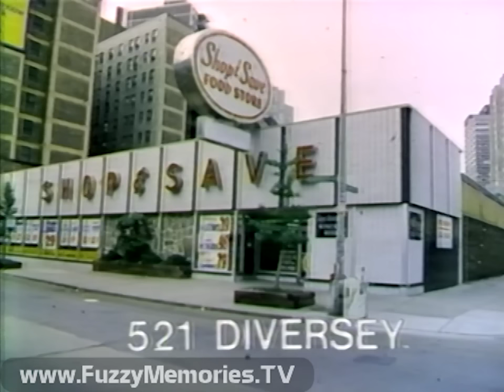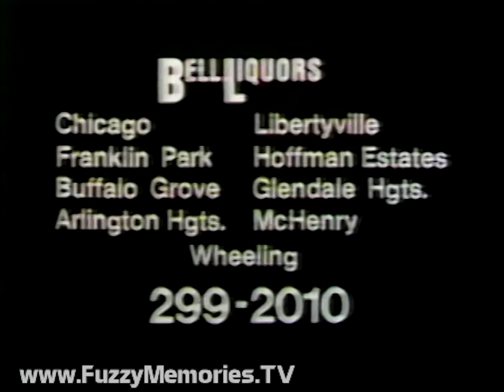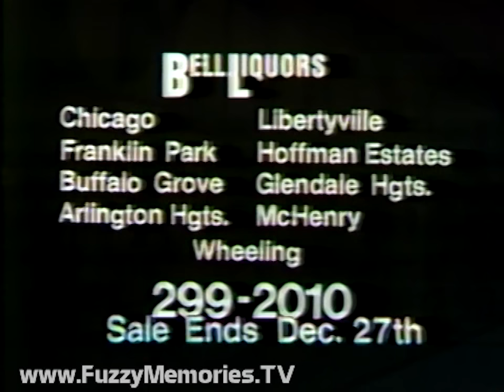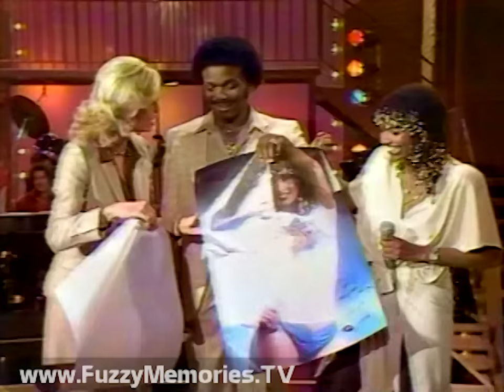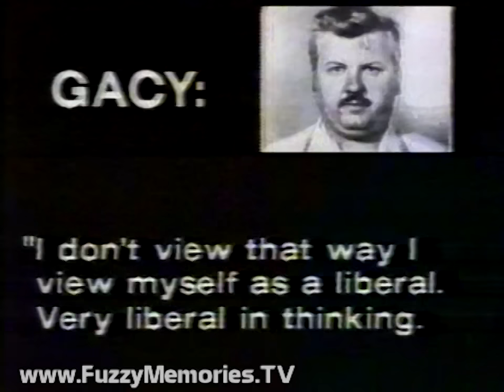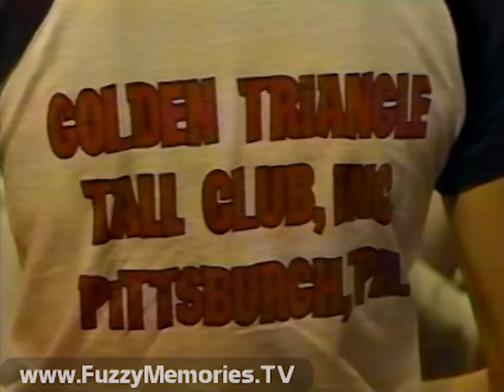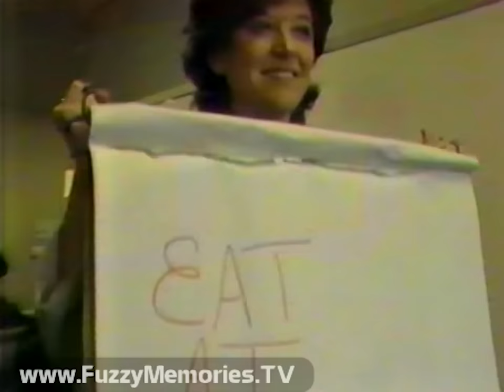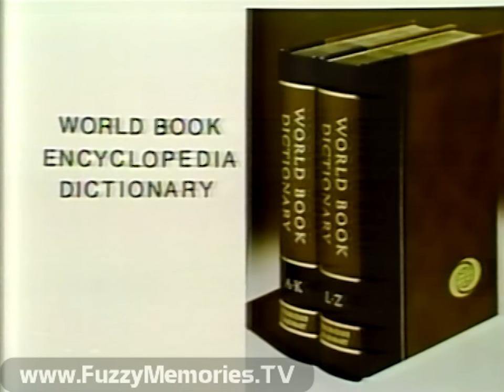The Toni Tennille Show - "Peaches and Herb" - WMAQ-TV (Complete Broadcast, 12/24/1980) 📺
Here's a complete episode of The Toni Tennille Show on WMAQ Channel 5, hosted by the second half of The Captain & Tennille duo.

The guests on this edition are Cathy Lee Crosby, travel expert Marty Leshner, a one-on-one with Jane Fonda, and musical guests Peaches and Herb.

Includes:

Animated Station ID / PSA for Little Stocking Appeal, Children's Home & Aid Society of Illinois (voiceover by Ed Grennan)

Show opening, with flute approximating synth instrumental break for C&T's last hit "Do That To Me One More Time"

Toni previews her guests, and what she'll be discussing with them, before introducing Peaches and Herb who perform "Funtime"

Opening titles, with voiceover (by Charlie O'Donnell)

Commercial: Western Union Singing Telegrams

Commercial: Shop & Save supermarket (voiceover by Ed Grennan)

Commercial: Talro Insurance Agency (featuring Mr. Leon Adams and Mr. Art Wirth)

Promo for NewsCenter5, spotlighting meteorologist Jerry Taft

Toni speaks with Cathy Lee Crosby about a vacation the latter took to "get away from it all," before signaling for next break

Commercial: Bell Liquors (voiceover by Ed Grennan)

Commercial: Central Furniture

Promo for Channel 5's late weeknight lineup, led by The Tonight Show Starring Johnny Carson at 10:30pm followed by Tomorrow: Coast to Coast with Tom Snyder and Rona Barrett at 11:30pm and Toni Tennille at 1am (voiceover by ??)

Commercial: Watlands Camera Shops

Toni introduces travel expert Marty Leshner who advises on how to travel safely, with Cathy involved in discussion

"Coming Up: Peaches & Herb" bumper, with voiceover (by Charlie O'Donnell) previewing Jane Fonda one-on-one

Commercial: Aarco-American (voiceover by Ed Grennan)

"Today, Tonight, Tomorrow" promo for said shows (voiceover by Norman Rose)

Commercial: Homemakers Furniture - with Shelley Long

Merry Christmas from Channel 5, with choir singing "Silent Night" and shots of Christmas tree around Merchandise Mart

Toni introduces Peaches & Herb, who provide her and The Captain with autographed posters before performing "I Pledge My Love"

"Coming Up: Toni Answers Questions" bumper, with voiceover (by Charlie O'Donnell) previewing Jane Fonda interview

Commercial: Burt's Clothes

PSA for Salvation Army Chicago Christmas Kettles (voiceover by Ed Grennan)

Promo for NewsCenter5 at 4:30pm, with Chuck Henry and Linda Yu, plus reporters including Terry Savage (sp?) (financial), Bonnie Haines (consumer), Jerry Taft (weather) and Jorie Lueloff (people in the news), and Chicago's only full-time helicopter (voiceover by ??)

Promo for NewsCenter5 look at 1980 events, and previewing 1981 for its 4:30pm, 6pm and 10pm editions (voiceover by ??)

Toni does a Q&A with the audience about the show, her and The Captain, followed by a "Getting to Know You" video vignette about the behind-the-scenes staff and doings

Holiday Safety PSA for National Safety Council (voiceover by Ed Grennan)

Promo for Flamingo Road for Monday at 9pm (8pm Central/Mountain) (voiceover by Casey Kasem)

Promo for Oliver J. Dragon special with guests Kukla, Fran Allison and Kuklapolitan Players for Christmas Day at 5pm (voiceover by ??)

PSA for Christmas Seals from American Lung Association

Toni introduces and shows Part 1 of exclusive one-on-one interview with Jane Fonda; she then announces next part will air next day, and promises a song before signaling for break

"Coming Up: Toni in Concert" bumper (voiceover by Charlie O'Donnell)

Repeat of promo for Channel 5's late weeknight schedule

PSA for USO (voiceover by Mike Douglas)

Repeat of Channel 5 Merry Christmas

Toni introduces guitarist/bandleader Ira Newborn, before singing "Clean Up Woman" and then closing show

Plugs for Babe from Fabergé, World Book Encyclopedia Dictionary, Budget Rent-a-Car and Bel Air Sands Hotel, followed by where to get tickets for show (voiceover by Charlie O'Donnell)

Ending credits

MCA TV - Exclusive Distributor

Incomplete PSA slide (tape cuts out almost immediately)

This aired on local Chicago TV early Thursday December  24th 1980 during the 1:00am to 2:00am timeframe.